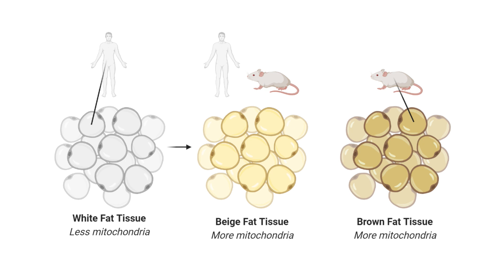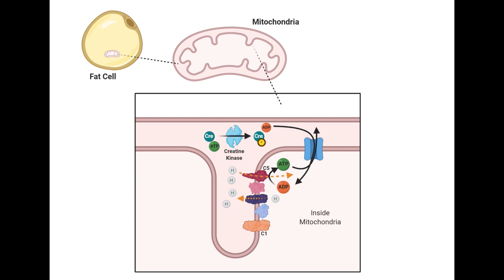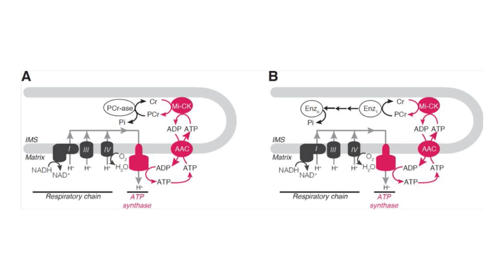POD: Creatine on Fat Metabolism, Thermogenesis ft. Alec Chaves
Images created with Biorender.